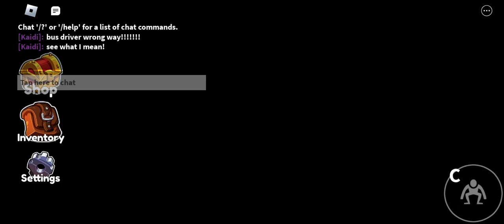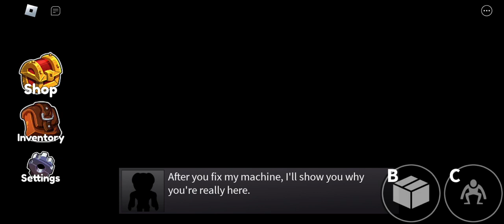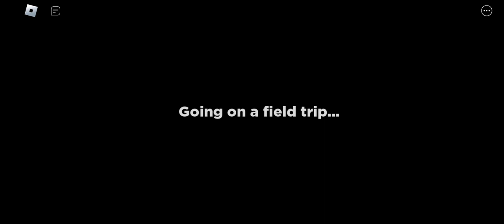Roblox part 9 (rainbow friends)